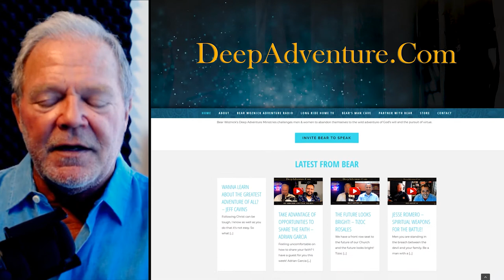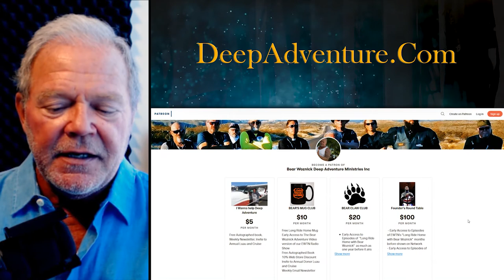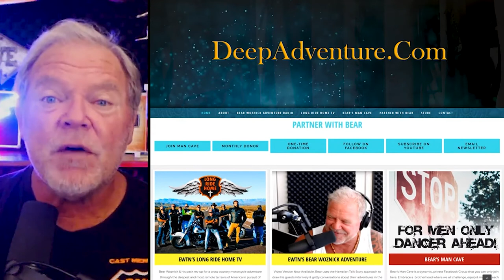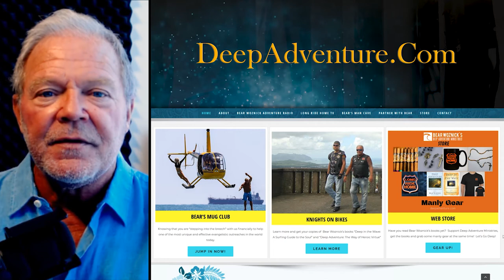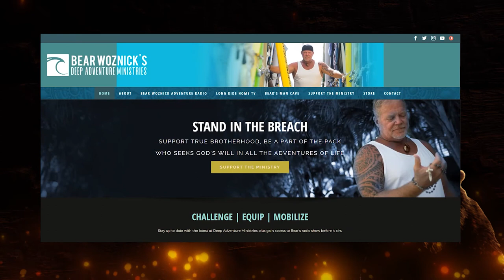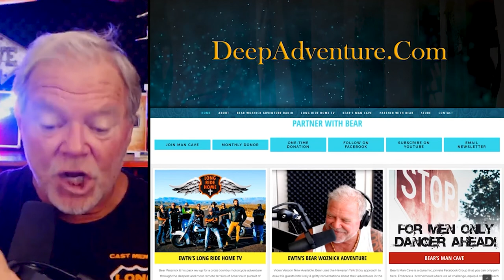BWA481 Jon Leonetti - Get Over Yourself | The Bear Woznick Adventure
Bear & Jon talk about having a certain disinterestedness in ourselves and our agenda and how to love and serve others for God's sake.

Here are a few takeaways:

1. Turn our focus to God.
2. When we do not feel capable, God is capable.
3. Serve others for God's sake.